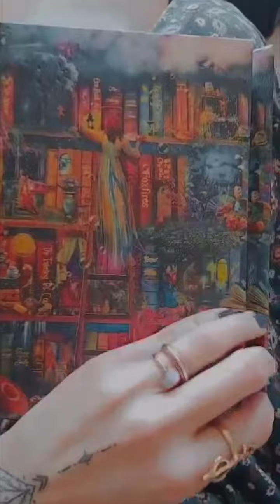Beloved 2023...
Our 2023 in some snippets...

While not so much happened on the outside (hence the overload of dog footage), I feel like a whole new woman on the inside.

So much has died within me, and I am ready to be reborn.

The biggest thank you to all my beloved sisters from @priestesspresence - to @elayne.kalila  @moyramichelle @goddess_embodiment_  @charityeugair @emilybaldoni @texan.mystic @elizabethsbrett @lisamariannelincoln @love.emmagrace @mayicarles

(and all the beloved sisters I cannot tag here), who held me through it all. This year with you all was the biggest blessing!

And, of course, my beloved husband - my rock in the storm.

We cannot forget to mention that this is the year The Hieros Gamos Mystery School was born. And we have big plans!

Thank you, 2023, for all the transformation you were blessing me with! I am ready for a new chapter.